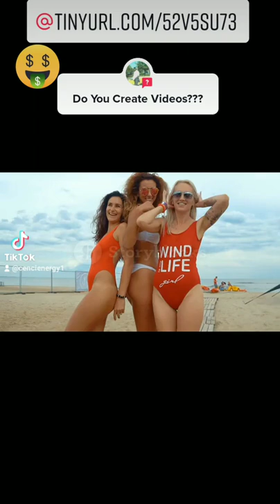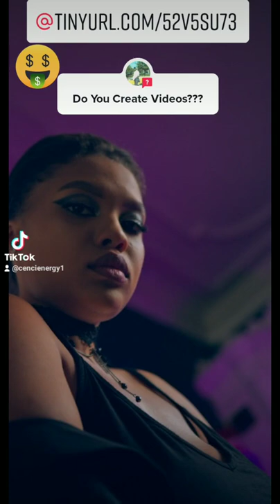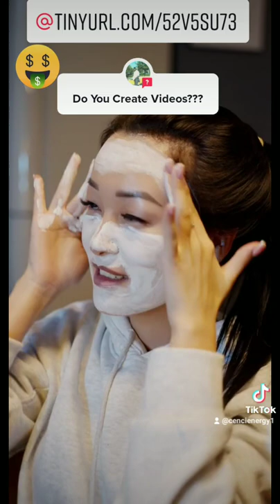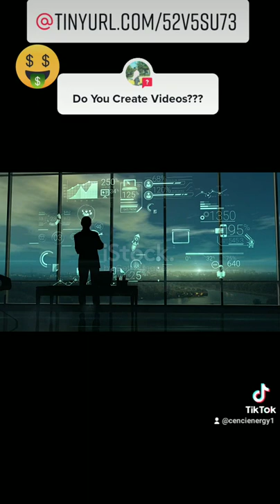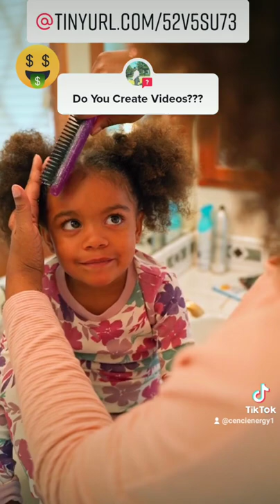Video Creators: 🤑More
ENDS 4/09
$20,000 Fundraiser Support:👇

ENDS 4/09
$20,000 Fundraiser Support:👇

My TikTok! 🙂👇 cencienergy1. Willie Horne

Follow: Partner Links to better you. 🥳🥳🥳⏰⏰⏰🚀🚀🚀

Coming Soon: Blog. Live Cast. Guest Speakers. Debates. Us!👀⏰🚀

Videos are used as examples of Real Life. 🎢 Comment!

We are a community 🏘 of liked minded with an endeavor to better & leave network 🏘 of generational Self 🌏 Wealth 🏦 Health 🏥 & Truth ⏰

Each of us with our own journey to share and overcome 1 by 1.

Soon: Live Cast, Guest Speakers, Debates, & Us the Family.

BestLife Partners: Health. Wealth. Self.

BIOFIT:  SUPERFIT!!!